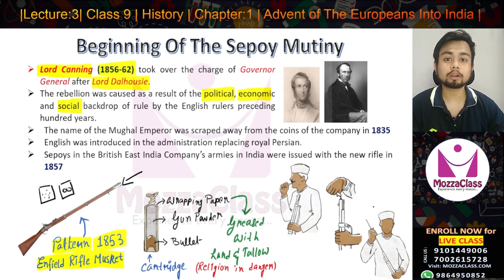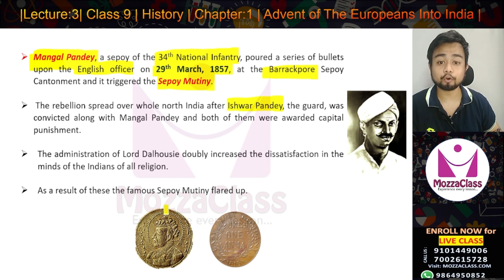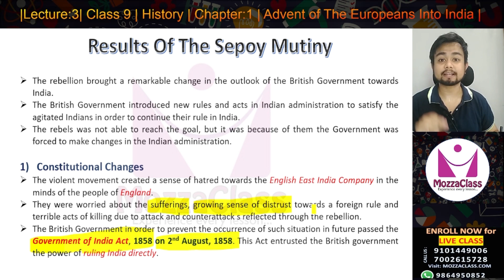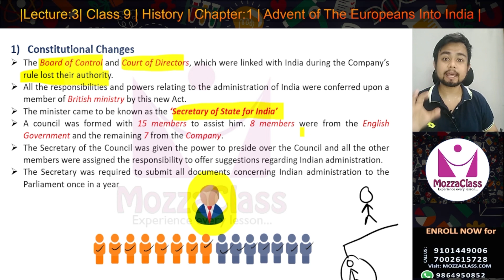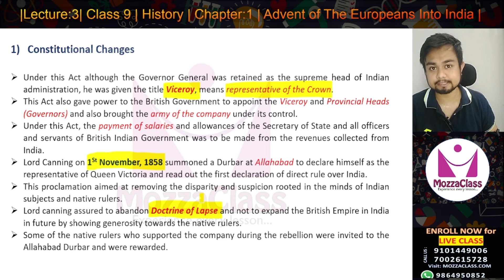Beginning of The Sepoy Mutiny and its Results-Advent of The Europeans Into India|Class 9|History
PDF of the lecture is given below:
In this lecture, I have tried to explain about the famous rebellion “The Sepoy Mutiny” which broke out in 1857. I have explained why the revolt broke out, what were its causes and the reeults.
Watch the video I have tried to explain the video in a simple language so that you can understand it very easily.